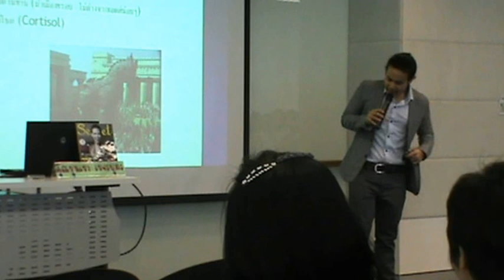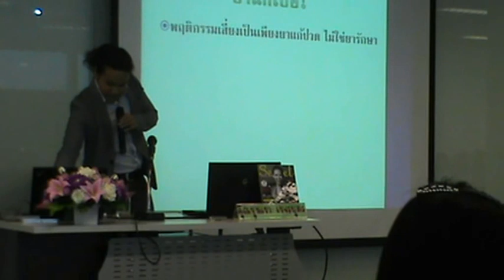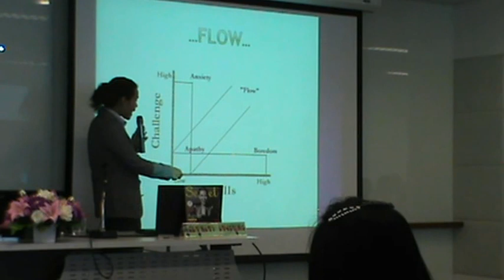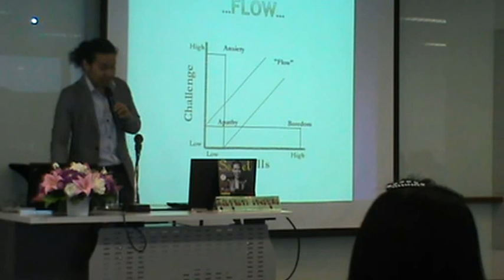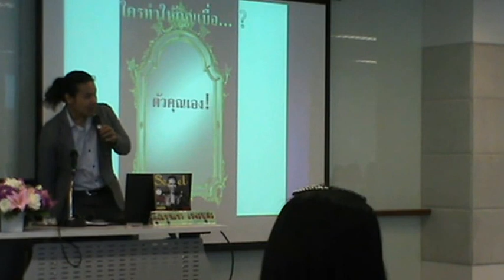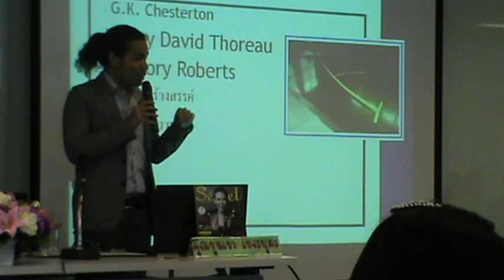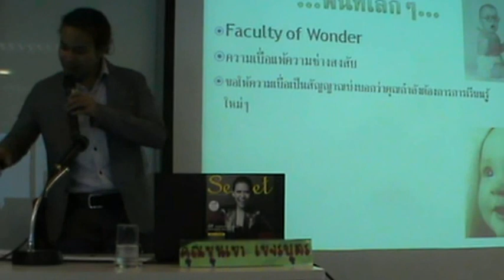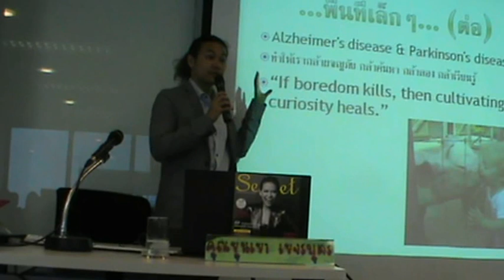การบริหารจัดการความเครียด @TV3 โดย ขุนเขา เขจรบุตร 2/3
* ทำไมต้องสนใจความเครียด
* รู้หรือไม่ ความเครียดลดภูมิต้านทานของร่างกายนะ
* โรคอะไรบ้าง ที่มาเพราะความเครียด
* รู้จักยาแก้เบื่อ  ชนิดเลิกเบื่ออีกเลยทั้งชีวิตไปเลยทีเดียวเชียว!
* การหา "โอกาส" จาก "วิกฤต" ทำได้อย่างไรบ้าง
การบรรยายหัวข้อ "เบื่อ เครียด เปลี่ยนแว่น" 2/3
โดย ขุนเขา เขจรบุตร วันที่ 25 เมษายน 2556
ณ อาคารมาลีนนท์ ไทยทีวีสีช่อง 3